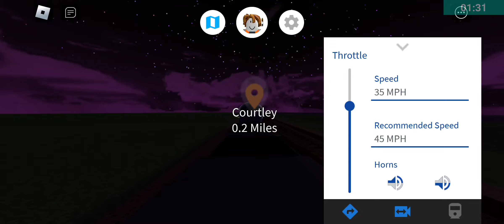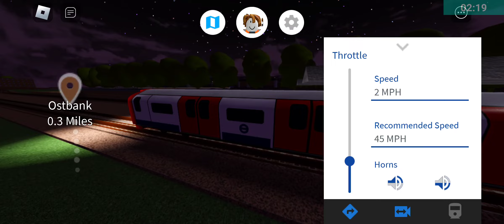Short Drive of London Underground train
enjoy watching the short game.